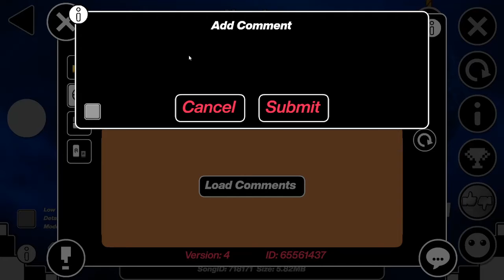Napalm by Marwec and more 100% (Extreme Demon) [Berserk Ladder]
this was the most stressfull fucking thing i've done since i went for dark odyssey, i just really wanted this to be over because i just got so fed up near the end. amazing level just got SO unlucky.

attempts: 2642
worst fail: 90%
enjoyment: 2.5/10
level rating: 9/10
peak heartrate: 186bpm (what)

my hardest demons:

1. moment
2. Napalm
3. doradura
4. reverence
5. Acu
6. Thanatophobia
7. Effect
8. Leyak
9. 10HEX
10. YMTHLYFYMBIKWHRLYF